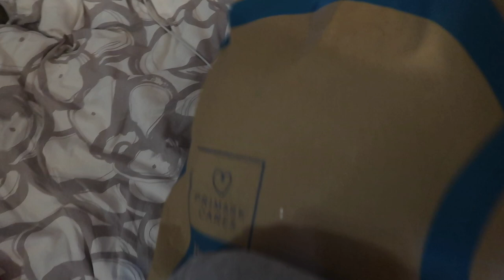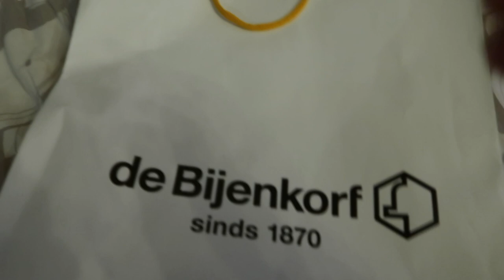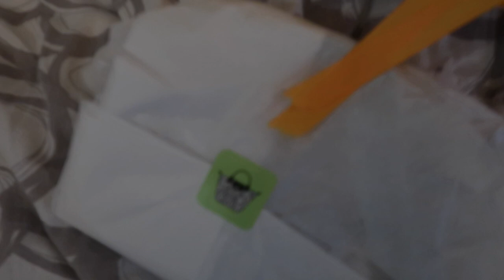Mega veel pakketjes (LE OLIVE) & heel veel foto's maken ❥ WEEKVLOG | Janette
Hey lieverds, in deze weekvlog ga ik super veel pakketjes openmaken zoals van: Le Olive, Stronger, Douglas & Vero Moda. Ook ga ik twee keer met vriendinnen foto's maken. Heel veel kijk plezier!

Kortingscode: PERSONALISED10